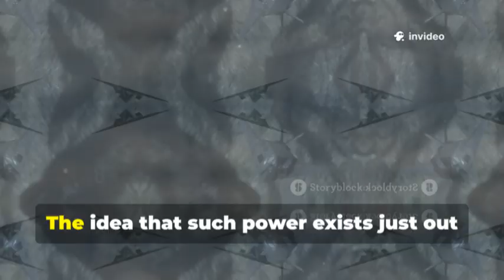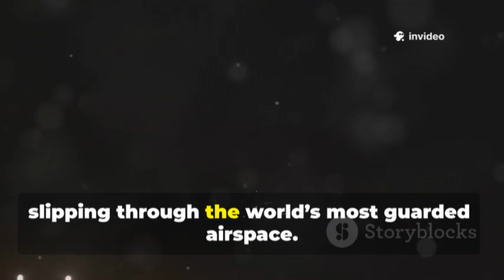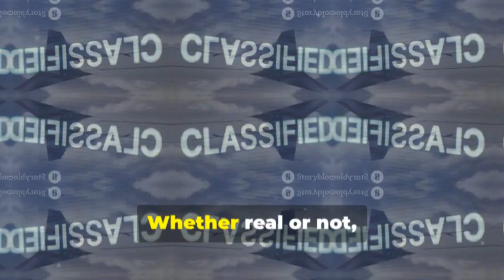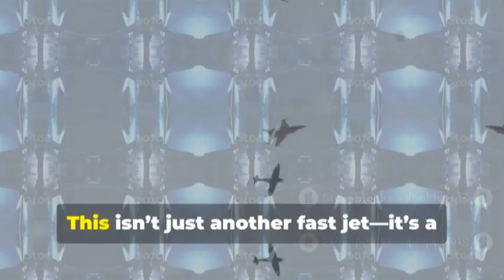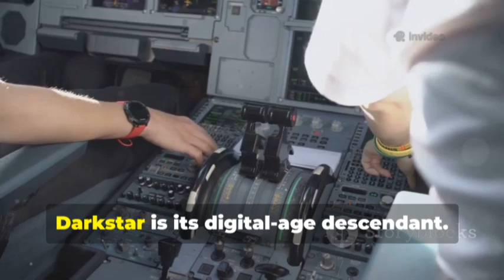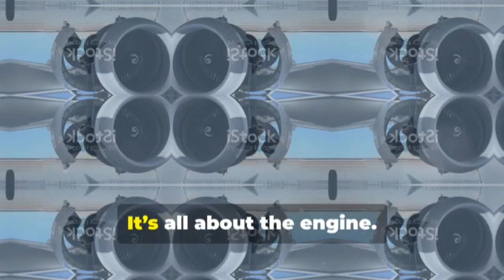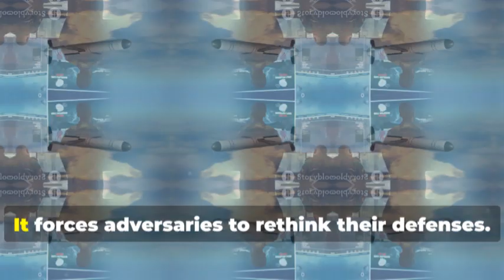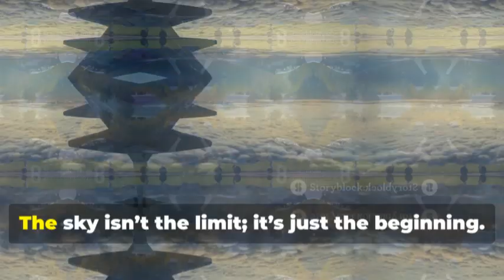Finally EXPOSED: The SR-72 DARKSTAR Is Far Beyond Just a Spy Plane!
Secret aircraft have always fascinated the world, blending mystery, innovation, and cutting-edge technology. The SR-72 Darkstar, successor to the SR-71 Blackbird, pushes the limits of speed, stealth, and autonomy. Capable of exceeding Mach 6, it can strike anywhere on Earth in hours while remaining virtually undetectable. Its hypersonic propulsion, AI control, and advanced materials make it a true game-changer in modern warfare. Beyond defense, its innovations could revolutionize civilian travel and space exploration.